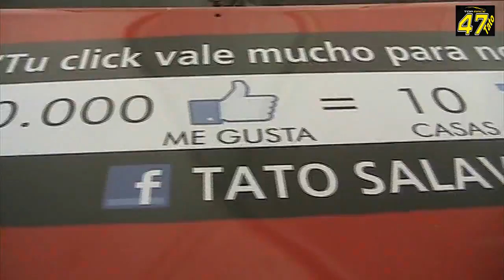Juntos en la carrera contra la pobreza - Un Techo Para Mi País